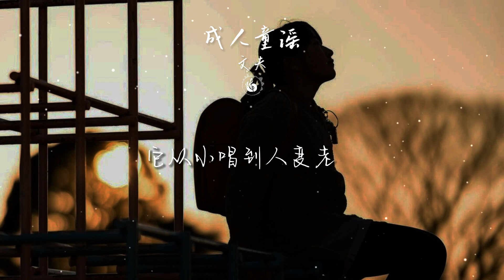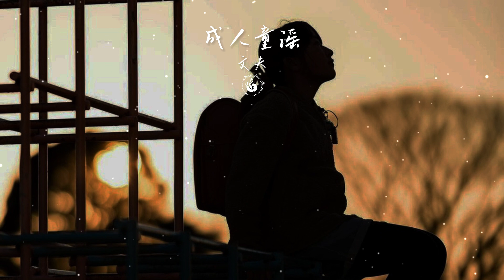《成人童謠》-文夫 「生活是成人的童謠 它往我心裏絞啊絞」【Lyrics Video】♪【HKMG】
♪Snail  Music♪
❖歌詞在下面❖
大人的陳詞濫調
像風越冷越喧囂
破碎了天真的年少
一顆心怎麽完好
我唱時間如鐮刀
我不如吹又生的草
手一揚隨風飄
墜落南墻
現實難道就這麽糟
生活是成人的童謠
它往我心裏絞啊絞
一唱那理想
一和那煩惱
誰的淚在眼角
卻要笑
光陰是人們的歌謠
它從小唱到人變老
一唱那碎銀
三嘆路迢迢
哽咽走調
世事難料
我唱時間如鐮刀
手一揚隨風飄
墜落南墻
一唱那理想
一和那煩惱
誰的淚在眼角
卻要笑
一唱那碎銀
三嘆路迢迢
哽咽走調
世事難料
一唱那理想
一和那煩惱
誰的淚在眼角
卻要笑
一唱那碎銀
三嘆路迢迢
哽咽走調
世事難料